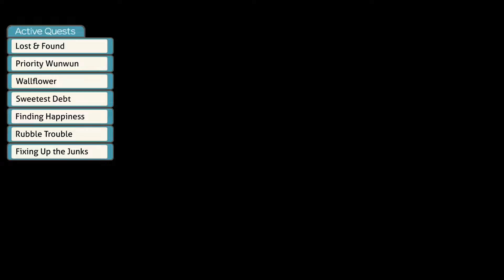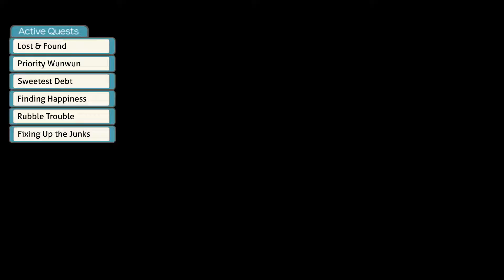[Walkthru] #10 | Xenoblade Chronicles: Future Connected - Trouble at Alcamoth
After doing a bunch of side stuff, we make our way to Alcamoth to find out that the Fog King situation is growing dire...

0:00 Accepting More Sidequests
11:28 Finishing Quest: Wallflower
15:10 Quiet Moment: Dadapon's Gift
19:30 Quiet Moment: Kino in the Doldrums
23:50 Progressing Quest: Finding Happiness
25:05 Advancing the Story